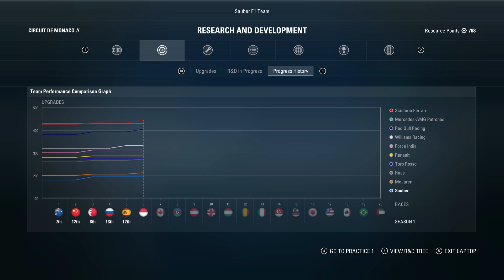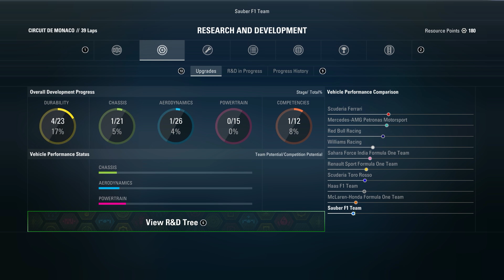F1 2017 - Kariéra - S1 | #7 | Peklo v Monaku (MON) | CZ Let's Play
F1 2017 - Let's play kariérního režimu z nového dílu oficiálně licencované hry Formule 1 od Codemasters

PC na kterém hraji:
CPU: Intel Xeon 1231v3
GPU: MSI Nvidia GTX 970
MB: Gigabyte H97-D3H
CASE: Fractal Define R5
RAM: Crucial 16 GB
PSU: Seasonic M12ii-620 EVO
SSD: Crucial MX100 256 GB
HDD: WD Blue 1 TB
MONITOR: Samsung S24D390HL
OS: WIN 10 Profesional 64 bit
Volant: Thrustmaster T300 RS + Ferrari F1 Rim
Pedály: Thrustmaster T3PA-PRO
Mikrofon: Audio Technica AT2035
Audio Rozhraní: Focusrite Scarlett Solo 2nd Gen